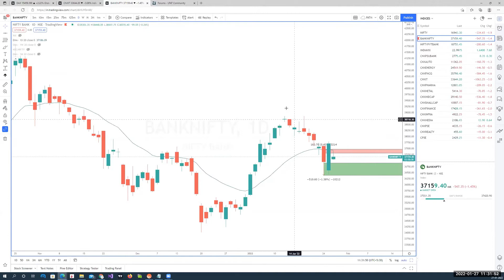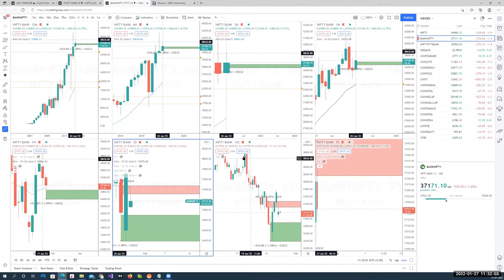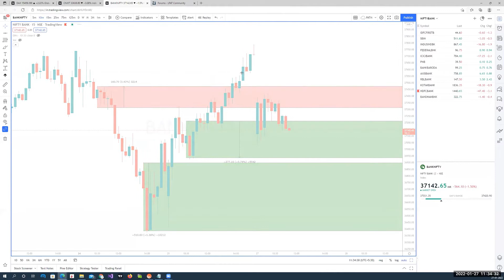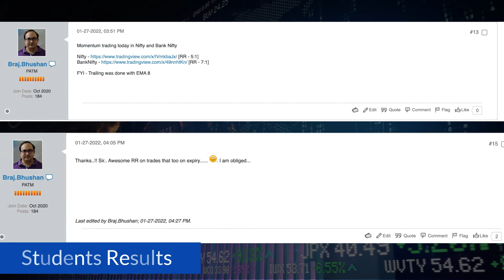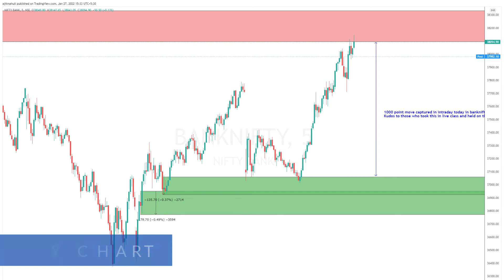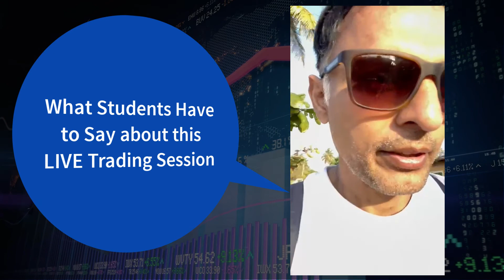Captured Huge Move in Bank Nifty in a Live Mentoring Session | Ajit Mahuli | LPAT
Watch the complete video to know How we Captured a Huge Move in Bank Nifty with our Students in a Live Mentoring Session.

These sessions are conducted twice a week by LPAT - Founder Ajit Mahuli, where he along with community members share their trading ideas and analysis.

About LPAT Community :-

Community helps everyone to learn as well as earn simultaneously. Our community aims to help perfect a lifelong skill for Financial and Time Freedom and the majority of our students have been trading successfully with the extensive community & continuous learning support that LPAT provides.

Watch Top Videos of our Channel